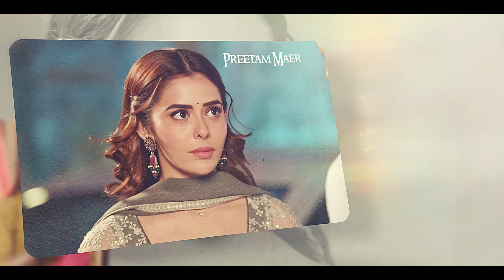Yaara Ve Mere Yaara - Female Version | FULL Song | Kundali Bhagya | Zee TV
Presenting the Female Version 'Yaara Ve Mere Yaara' Song from Kundali Bhagya from Zee Tv

Credit :
Graphics Design: Preetam Maer

Concept & Producer : Ekta Kapoor, Shobha Kapoor
Director : Sameer Kulkarni
Production Company : Balajitelefilms Limited
Starring : Shraddha Arya , Shakti Arora

My Music is available in all major streaming services:
♫ Deezer, Pandora, iHeartRadio and many more !